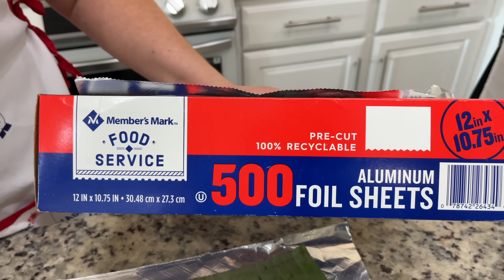Haz tamales pisques en 🇺🇸USA🇺🇸 como si estubieras en El Salvador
Como hacer tamales pisques salvadoreños. Estos tamales pisques llevan frijoles y masa pisque. Le pueden poner chipilin. Asi estos tamales salvadoreños son super facil de preparar.

Canal Personal:  @Decorar
Reseñas De Adela:  @Resena
Gracias por ser parte de esta comunidad cocinera!